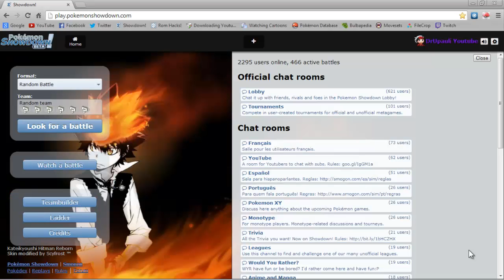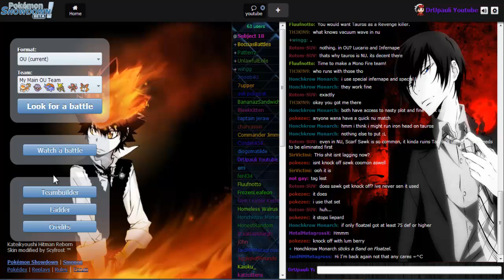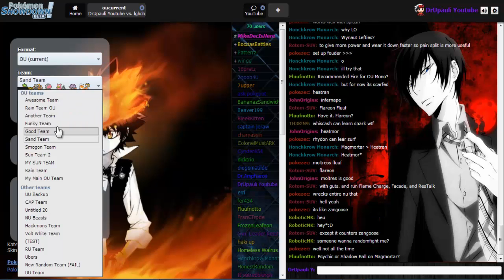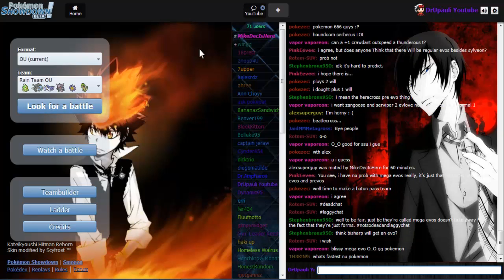Pokemon Showdown Live #1 - The fall of Starmie (Sorry for the Audio)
just thought id hop back on showdown for a while :)